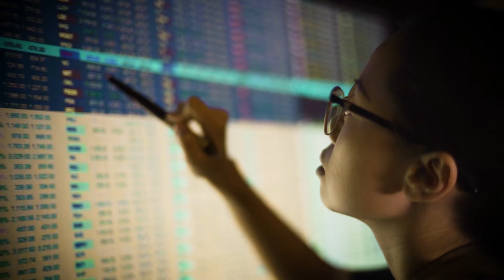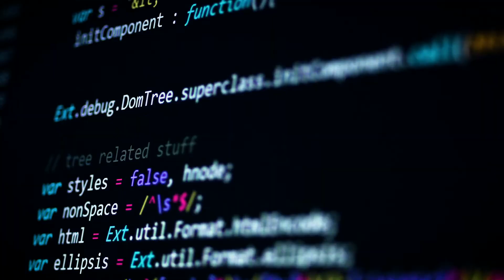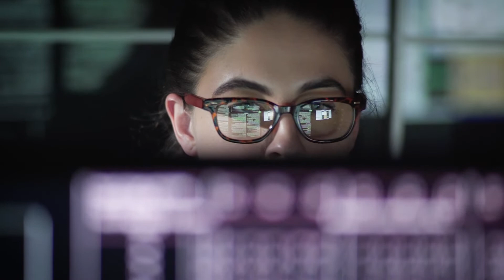Chemistry at warp speed: Using AI to drive molecular discovery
Iya Khalil, Global Head of the AI Innovation Center and Karin Briner, Head of Global Discovery Chemistry at Novartis Institutes of BioMedical Research (NIBR) explain how, through our collaboration with Microsoft, we’re augmenting scientists’ expertise so they can design better molecules faster.